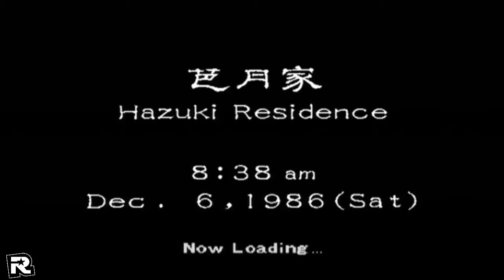Shenmue Part 10 "Yokosuka Day 3" | Dreamcast | HD 720p | Walkthrough | No Commentary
Shenmue (シェンムー 一章 横須賀 Shenmū Isshō: Yokosuka?, lit. "Shenmue Chapter 1: Yokosuka") is an open world action-adventure video game, developed by Sega AM2, produced and directed by Yu Suzuki, and published by Sega for the Dreamcast in 1999. Suzuki coined a genre title for its nonlinear gameplay, "FREE" (Full Reactive Eyes Entertainment), for the game, based on the interactivity and freedom he wanted to give to the player. Suzuki intended to achieve this by simulating aspects of real life through the game, such as the day and night system, real-time variable weather effects (unheard of in a game of this kind at the time), fully voiced non-player characters with their own daily schedules, quick time events, and various other interactive elements such as vending machines, arcades, and convenience stores.[2]

Shenmue borrows gameplay elements from several different genres, but largely consists of open world 3D adventure segments with occasional real-time brawler battles interspersed throughout as well as role-playing game elements. It was the most expensive video game at the time; Yu Suzuki initially stated the production budget was $70 million[3] (equivalent to $99 million in 2015) but later stated it cost $47 million[4] (equivalent to $67 million in 2015).[5] The game was followed by a 2001 sequel, Shenmue II, with at least one more planned as a Dreamcast series. However, due to a lack of commercial success, production on the series ended with the second game, leaving the story at an unresolved cliffhanger.

Shenmue was critically acclaimed upon release and has since been featured in several "greatest video games of all time" lists.[6][7][8] In 2013, readers of German magazine M! Games voted Shenmue as the best game of all time in an online poll.

Gameplay in Shenmue is diverse; while most of the game is spent walking around the Japanese locations in a third-person 'chase cam' mode (talking to people, searching for things, and so forth), it is interspersed with many minigames, including forklift and motorcycle races, bar fights, chases down crowded alleys, full versions of Sega arcade games Space Harrier and Hang-On (both originally programmed by Shenmue creator and director, Yu Suzuki), dart games, and fighting sequences.

During the majority of Shenmue, the player will explore the Yokosuka area usually for any leads to progress the narrative. Often, these leads will be gained by talking to local people who can provide important clues. If the player so desires, they can explore the area simply for fun without progressing the game's narrative. Furthermore, talking to a variety of local people that although will not progress the narrative, can greatly enhance the player's understanding of the plot and/or gameplay mechanics. There are also several side-quests for players to engage in throughout the game. These will not affect the main narrative, but might provide Ryo with useful items or further develop characters and storyline for the player. Items collected and martial arts skills leveled up in the first game could be imported into Shenmue II after completing the game.

Shenmue takes place within Yokosuka, Kanagawa, Japan. The four main areas of Yokosuka available to the player are detailed and offer many avenues for exploration. The Hazuki Dojo is located in a small hamlet called Yamanose, where many of Ryo's childhood friends and neighbors live. Ryo's childhood friends, Ichiro Sakurada and Noriko Nakamura, are also residents of Yamanose. Directly next to Yamanose lies Sakuragaoka, a slightly bigger neighborhood. There are several points of interest here, including Setsu Abe's Candy Shop and Sakuragaoka Park. There are also several residents of Sakuragaoka that can offer assistance to Ryo in his quest to find Lan Di. They include local gossips Fusayo Mishima and Fusako Kondo, as well as Naoyuki Ito, who lends Ryo his motorbike towards the end of the game.

No Commentary Walkthroughs & Let's Plays

Fall Boss Battle
Gameplay
Gameplay Full Game
Gameplay DLC
Gameplay Review
Gameplay Mission
Gameplay Chapter
Gameplay Episode